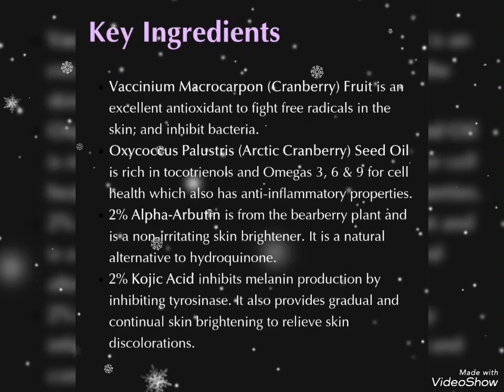Arctic Cranberry Facial!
It's that holiday season! Enjoy this seasonal treatment that has anti-aging, exfoliating, hydrating and brightening properties for a limited time! Only at Grecian Spa! Book yourself a sweet Thanksgiving treat!  The Arctic Cranberry Facial is here!